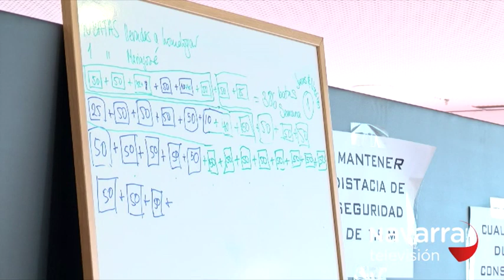600 batas de protección diarias cosidas por voluntarios en REFENA